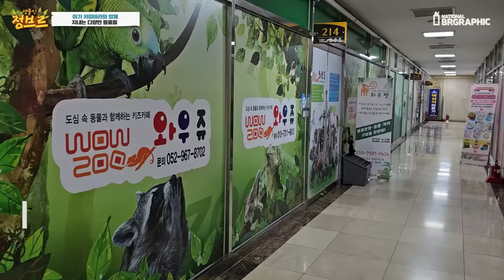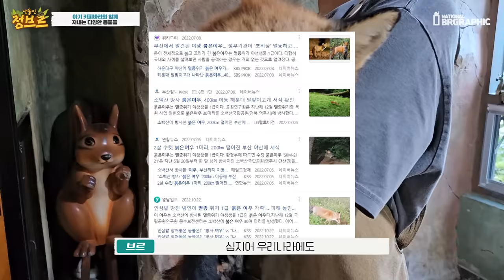아기 카피바라 발을 만졌더니 놀라운 반응이..? 심장폭격 쩌네요..ㄷㄷ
정말이지 카피바라는 사랑입니다.. 세계에서 가장큰 설치류이자
사람과 굉장히 친밀감있는 동물이죠.

물론 사람이 자신을 해치지 않는다는것을 알기도하고 실제로 자연에서는 포식자를 피하기위해 사람들이 사는 마을 근처에 서식하기도 한다고 합니다.

실제로 아마존에가서 서식처 확인을 했는데요. 사람이 없는곳보다 사람이 있는곳에 카피바라 똥이 현저하게 많은것을 확인 할 수 있었습니다!

사람을 좋아하는 카피바라 발을 만지면 어떤 반응을 보일까요?